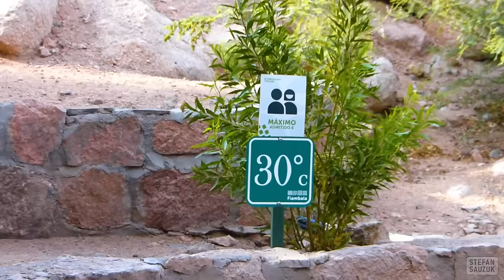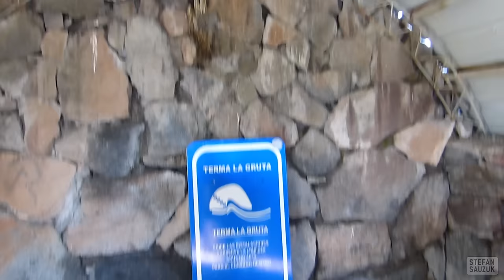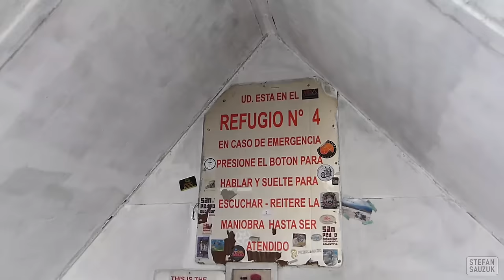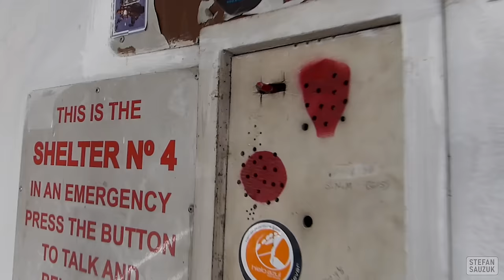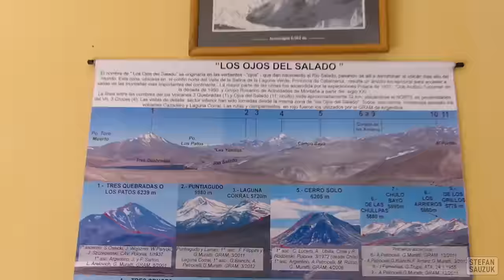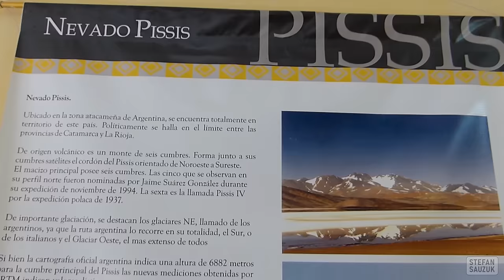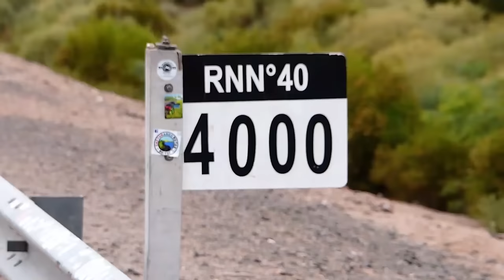FIAMBALÁ: Termas, dunas y seismiles. Catamarca, Argentina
Hackearon mi YouTube que ya tenía 32k suscriptores. Estoy resubiendo los videos (y estrenando nuevos) a este nuevo canal.
En el video de hoy:
Hoy conocerás Fiambalá y sus alrededores. Termas, dunas y seismiles. Uno de los videos que más disfrutamos realizar. No te lo pierdas.

Apoyá el canal con tu donación a voluntad través de MercadoPago:
Alias: STS.CTC.DAN
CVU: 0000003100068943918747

Producción del video: Enero de 2022
Stefan Sauzuk, Daniela Cardozo.